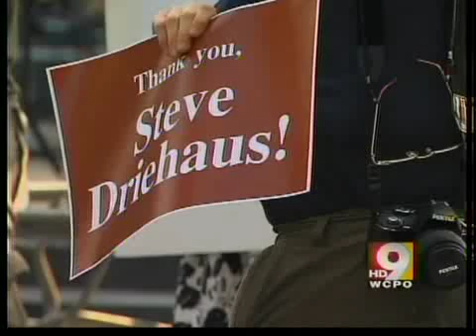Catholics defend Driehaus on healthcare vote